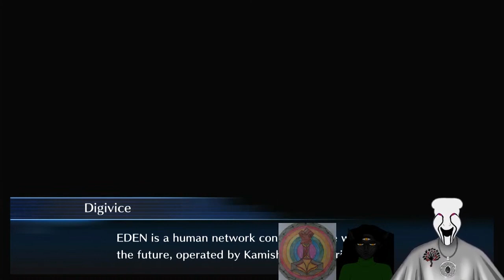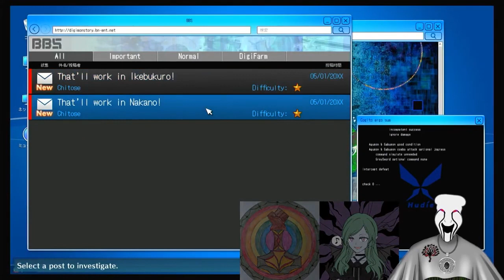Bright Exploring The Digital World!!! Episode 2